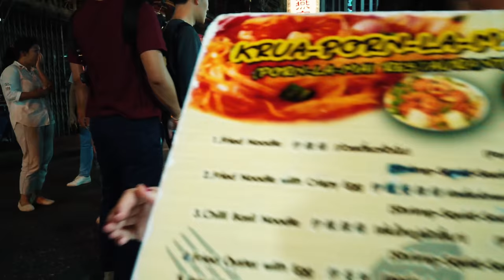Sailing Thailand in 4K | Sailing Ruby Rose.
Sailing and Travel are two of the things we love the most. So when we were asked if we wanted to go and sail in Thailand, we jumped at the chance!
Filmed in 4k, UHD, this episode sees us leaving London and finding ourselves in one of the most vibrant cities in the world: Bangkok.